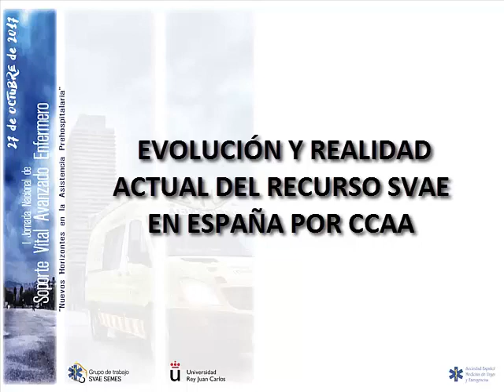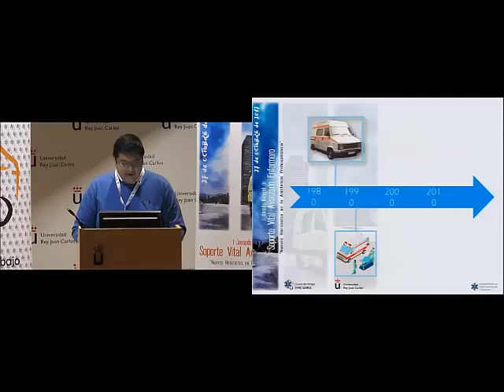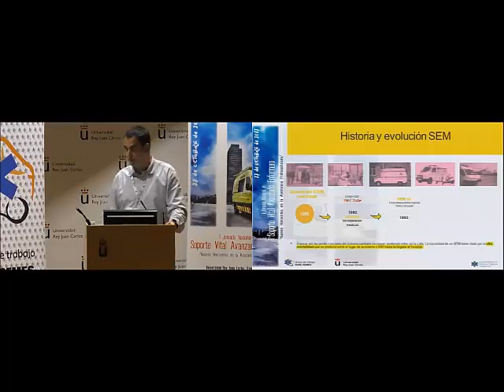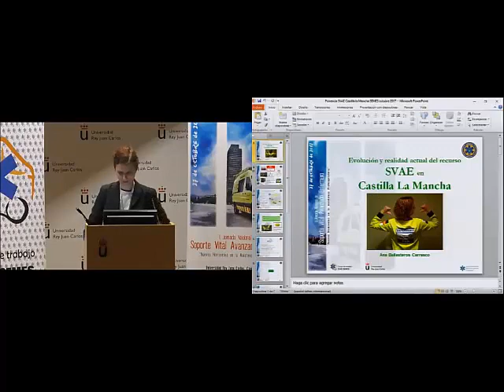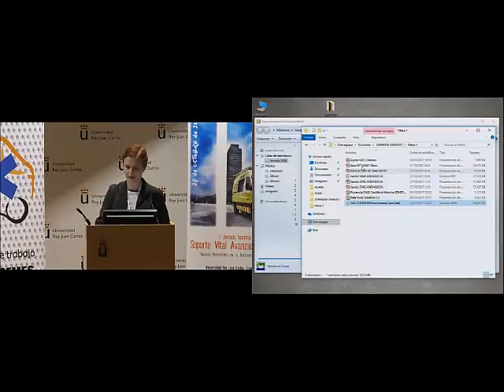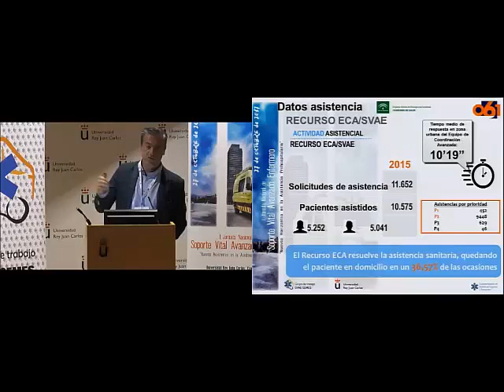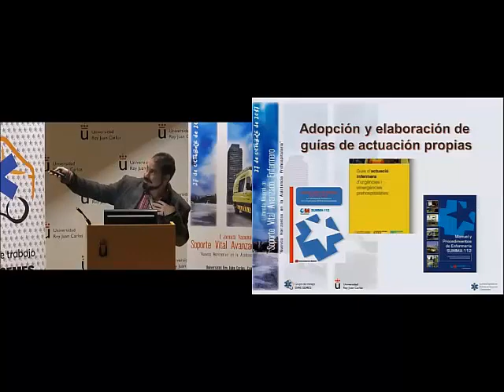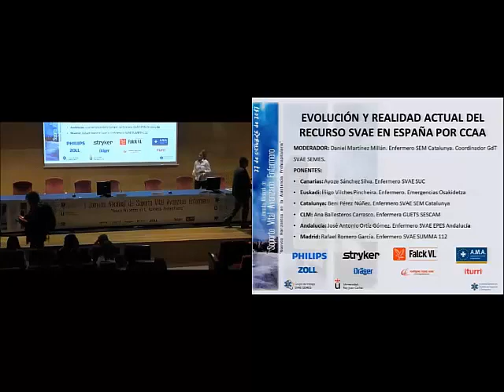EVOLUCIÓN Y REALIDAD ACTUAL DEL RECURSO SVAE EN ESPAÑA POR CCAA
Primera mesa de la I Jornada Nacional de Soporte Vital Avanzado Enfermero, organizada por el Grupo de Trabajao SVAE de Enfermería SEMES y la Universidad Rey Juan Carlos de Alcorcón, celebrada en Alcorcón el 27 de Octubre de 2017.